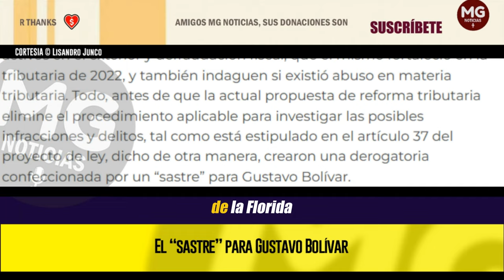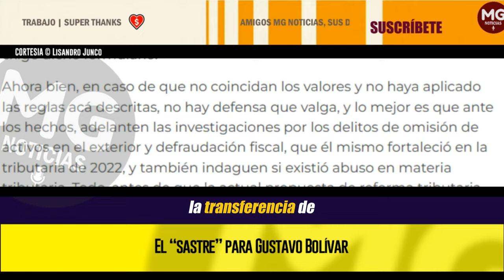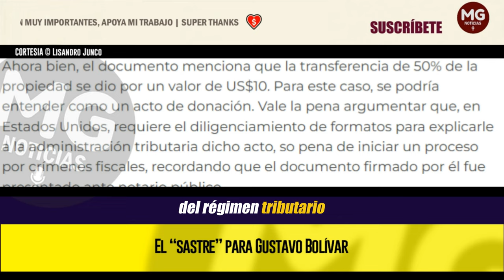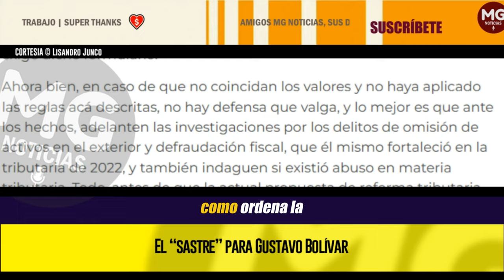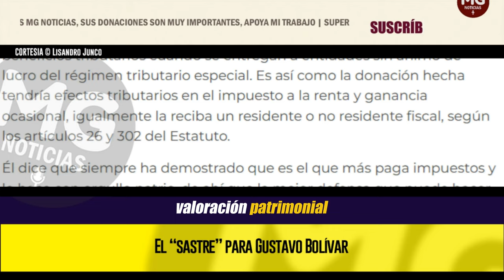EL 'SASTRE' PARA GUSTAVO BOLIVAR 🔴 Columna Lisandro Junco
El derecho de defensa es pilar de nuestra democracia. Por eso, calificar tan pronto como evasión fiscal lo hecho por el Director del Departamento para la Prosperidad Social, no es razonable. Veamos bien el documento que firma ante notario de la Florida, denominado Quit Claim Deed, que es muy usado en Estados Unidos para realizar transferencias de propiedad entre familiares, por ejemplo, en casos de divorcios o donaciones. En pocas palabras, es un documento de renuncia de propiedad.
columna LISANDRO JUNCO para LA REPÚBLICA